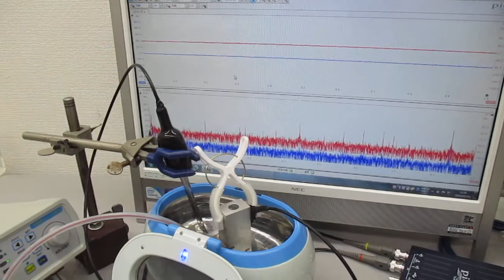超音波の音圧測定解析システム（発振制御実験） Ultrasonic-labo